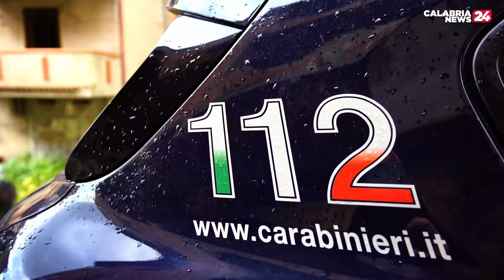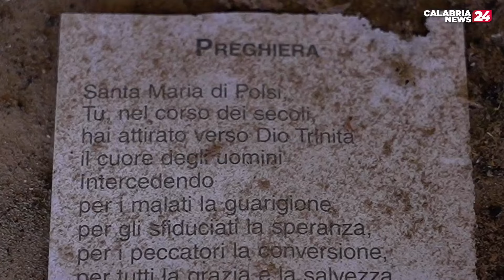BUNKER 3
Terza parte del reportage sul bunker di 'ndrangheta situato nel Vallone Morabito di Platì dove sono stati catturati dai carabinieri, nel 2001,  due latitanti di spicco delle consorterie del territorio e un favoreggiatore. In questo lavoro la troupe è stata accompagnata dal Comandante della Caserma dei Carabinieri di Platì Maresciallo Maggiore Luigi Di Gioia